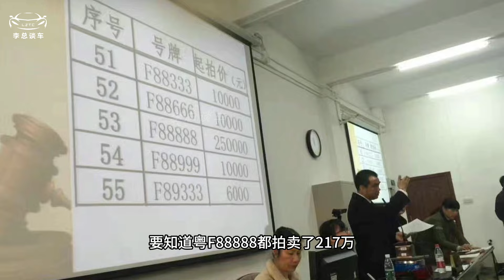京A88888换车史，从劳斯莱斯到丰田家用车，发生了什么故事？